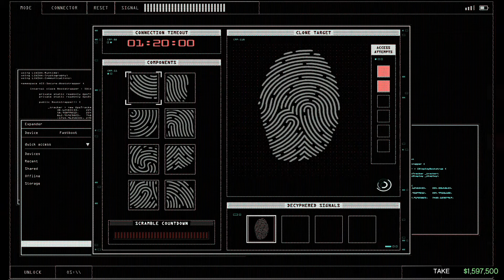THE DIAMOND CASINO HEIST WITH FRANKLIN | GTA V GAMEPLAY #3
IN THIS VIDEO:
THE DIAMOND CASINO HEIST WITH TREVOR | GTA V GAMEPLAY #37
When You Do The Diamond Casino Heist in GTA 5
GTA Online: The Diamond Casino Heist
GTA Online Criminal Mastermind $10,000,000 | The Pacific Standard Job
*5 MILLIONS IN 1 HEIST!* | GTA Online Casino Heist Silent And Sneaky, With Diamonds
diamond casino heist with michael
gta 5 the diamond casino heist
diamong casino heist
gta 5 cop chase